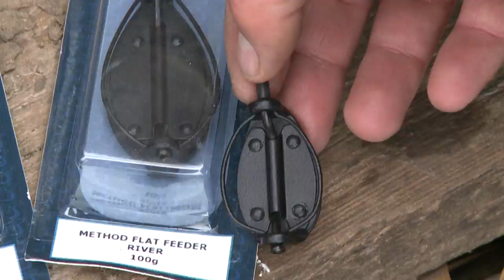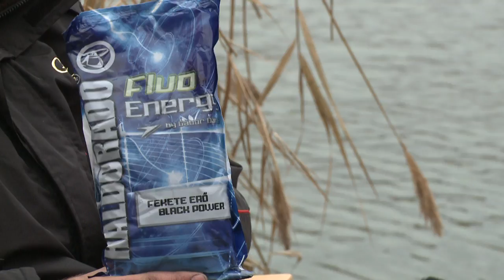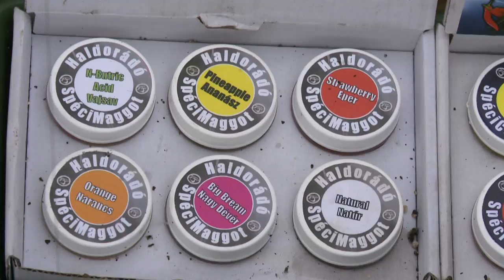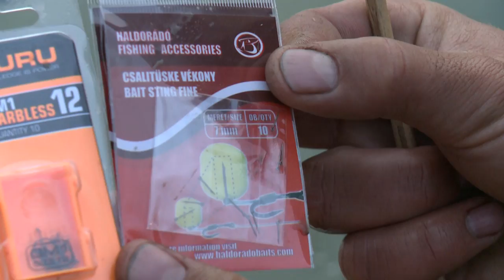Sipos Gábor - A finom Method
Bővebb információ:
Sipos Gábor legújabb filmjében egy olyan jól összehangolt feeder botos taktikát alkalmaz, amellyel bárki eredményes lehet akár a leghidegebb hónapokban is. Különleges etetőanyagok, lefinomított felszerelés, végszerelék, no és a speciális csalik, mind-mind egy apró kulcs a sikeres horgászathoz, ha igazán hideg időben horgászunk. A 2016-os Haldorádó újdonságok a finomszerelékes horgászoknak is tartogatnak meglepetéseket, amelyekből ez a film ad egy kis ízelítőt!